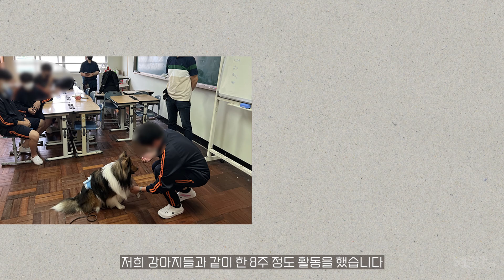선진국 학교에는 00선생님이 있다? l 혜윰달, 생각을 비추다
"대한민국은 반려동물 1500만 시대"

이제는 동물을 통한 치료도 가능하다는 사실과!
이미 해외에서는 활발히 도입하고 있다는 '이 프로그램'
과연, 어떤 프로그램인지!
찐 동물응용과학자님께 여쭤봤습니다.

👩‍🏫김병석 교수
- 농학박사(동물응용과학전공)
- 부산경상대학교 반려동물보건과 교수(학과장)
- 부산경상대학교 동물교감치유센터 센터장
- 부산경상대학교 반려동물교육문화센터 센터장

⏳Timeline
00:00     시작
00:57     일진의 마음을 움직인 '개'
02:22     동물교감치료, 어떻게 시작되었나요?
03:28     솔직히 상상이 안되는데 어떤 원리도 가능한가요?
04:46    오스트리아에는 '개선생님'이 있다고요?
05:46     모든 강아지가 '스쿨독'이 될 수 있나요?
06:53     특별히 견종은 상관이 없나요?
07:26     '개'만 치유가 가능한가요?
08:41    클로징

🎦제작 : 석진주